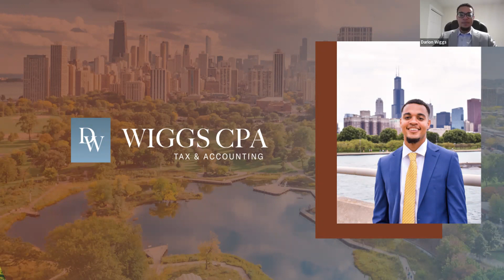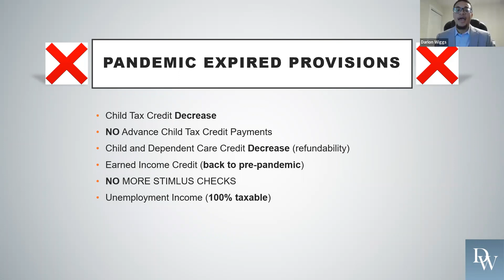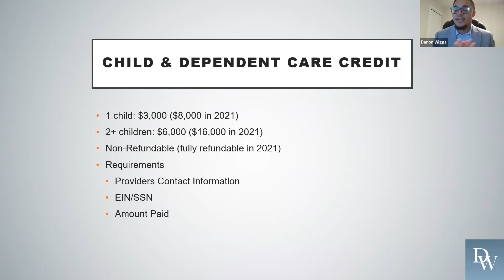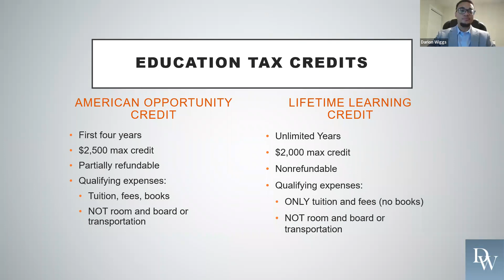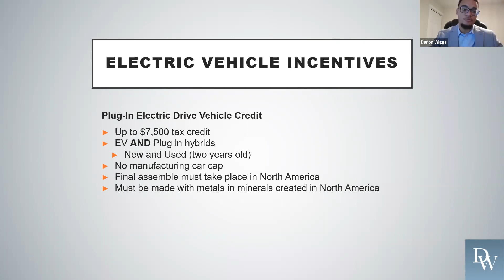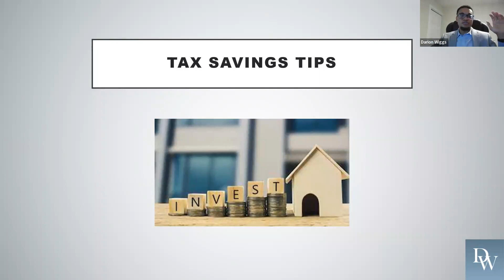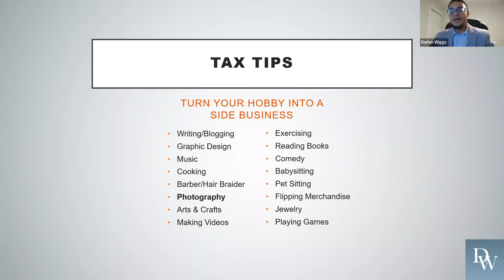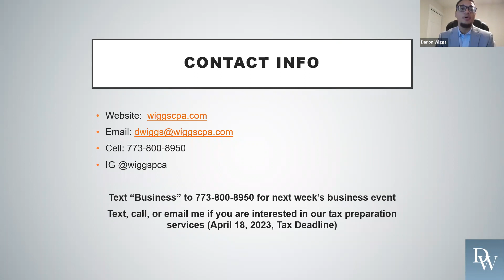Tax Return Updates for Individuals 2022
This FREE Zoom Webinar is perfect for non-business owners who are interested in learning about how to maximize their refund this upcoming 2022 tax season!

Covered Topics:

-Tax Credits
-IRS Tax Changes
-Inflation Adjustments
-Tax Saving Tips
-Upcoming Deadlines